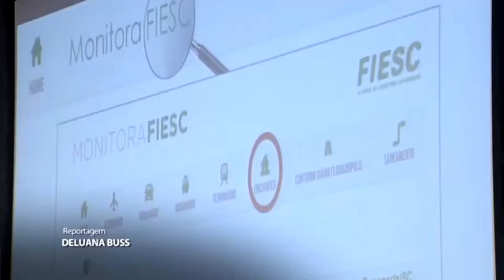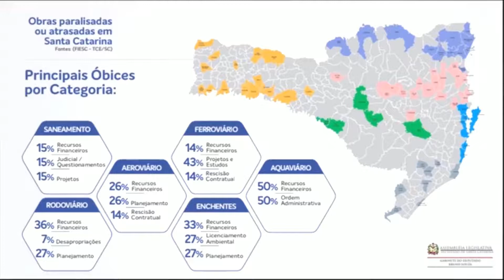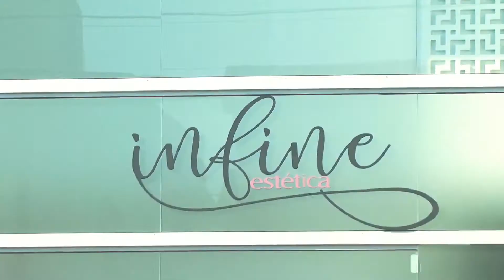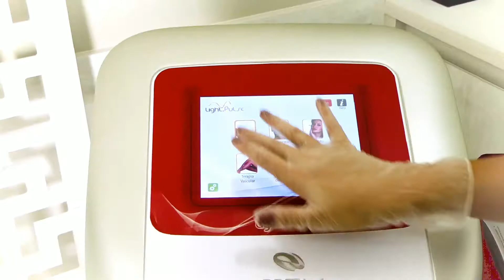PRIMER TV HD - Jornal Local 08/10/2019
Programa: Jornal Local
Apresentação: Ronaldo Penido